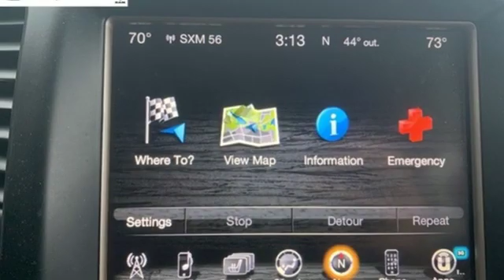Used 2014 Jeep Grand Cherokee Alma MI Mt Pleasant, MI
Year: 2014
Make: Jeep
Model: Grand Cherokee
Trim: Limited
Engine: 3.0L V6 Turbodiesel
Transmission: 8-Speed Automatic
Color: Red
Interior: Black
Mileage: 97419
Stock #: 07687A
VIN: 1C4RJFBM8EC441565
CARFAX One-Owner. 2014 Jeep Grand Cherokee Limited 4WD 3.0L V6 Turbodiesel, Local Trade, Well Maintained, Non Smoker, Factory Warranty, Quadra Trac II, Rear Back Up Camera, Rear Park Assist, Remote Start, Navigation, 8 Way Power Driver & Passenger Seat, Dual Pane Panoramic Sunroof, Heated & Cooled Leather Front Seats, Heated 2nd Row Seats, Heated Steering Wheel, Trailer Tow Group IV, Class IV Receiver Hitch, Integrated Voice Command w/Bluetooth, Luxury Group II, Uconnect 8.4, Rain Sensitive Wipers, Power Liftgate, Power Tilt/Telescope Steering Wheels, 20" Aluminum Wheels, Dual Zone Automatic Temperature Control, 9 Amplified Speakers w/Subwoofer, Sirius Satellite Radio, Steering Wheel Paddle Shift Control. Much To See On The Beauty, 21/28 City/Highway MPGbrSo Drive A Little And Save A Lot...Go for 30+ photos!

At Alma Chrysler Jeep Dodge Ram, we understand that Central Michigan drivers have no shortage of options when it comes to buying, financing and servicing their vehicles. How do we stand out from the crowd? We simply do right by our customers each and every day. If you're looking for an honest, straightforward dealership with a tenured staff and a hassle-free environment, make our Alma CJDR dealer your first and last stop.
 Are you in the market for a new Chrysler, Jeep, Dodge or Ram? Alma has the inventory you seek. Take a stylish new Chrysler 200 or powerful Dodge Charger for a test-drive to upgrade your daily commute. Hop behind the wheel of the Jeep Wrangler if you need a spacious SUV, or try out the Ram 1500 if you need a tough truck. We're also known as Michigan's minivan headquarters, and our dealership near Grand Rapids stocks Chrysler Town & Country and Dodge Caravan models perfect for families. For those on a budget, we also offer certified pre-owned Jeep, Chrysler, Dodge and Ram models, plus used cars from a wide variety of makes, and our finance team wants to help you regardless of your credit history. You'll never be pressured into spending more than you want to at Alma; we'll simply help you find the best car for your needs.

 We don't want our relationship to end once you've made a purchase, either. We want to be there for you throughout the life of your vehicle. That's why our dealership near Lansing, MI, is also fully equipped to handle your Jeep, Ram, Chrysler and Dodge service needs. Our tenured, friendly technicians can handle any task you throw their way, and they'll do so efficiently and with a smile. Because we treat our staff and our customers well, you'll get to form relationship with the technicians who work on your car. And when you need Mopar parts or accessories for your ride, you'll know you can turn to us with your questions.